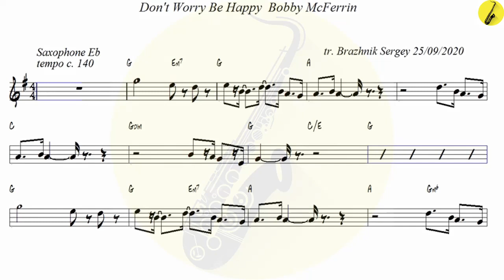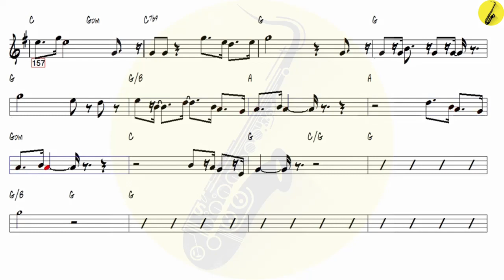Don't Worry Be Happy Bobby McFerrin - Alto Sax